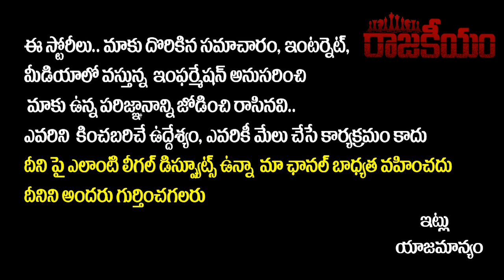Senior Journalist Pasham Yadagiri Exclusive Interview | Latest News Today Telugu | RajakeeyamTV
Hello Friends,

Regards,
Rajakeeyam Team